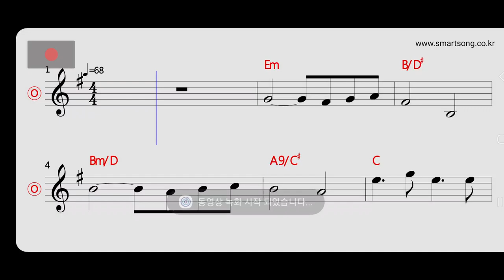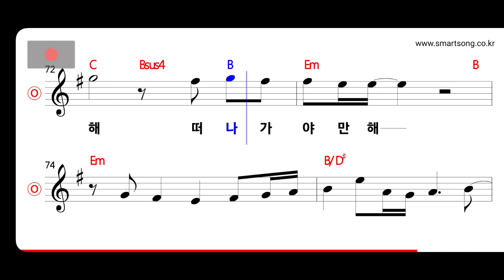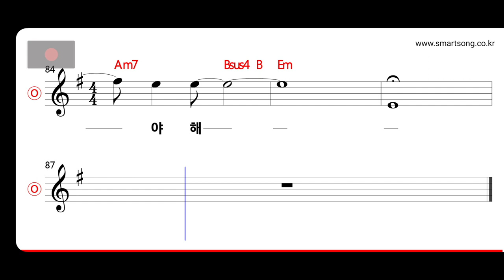박완규 - 내가 만든 그늘 MR